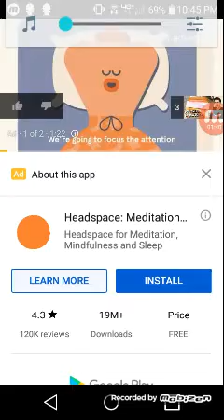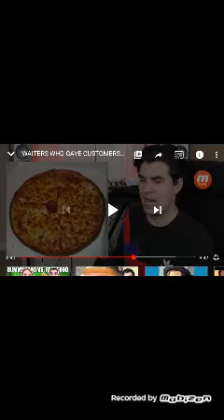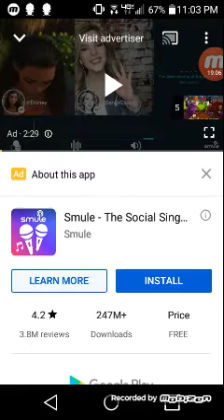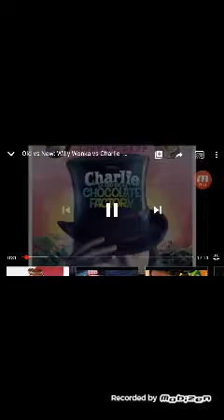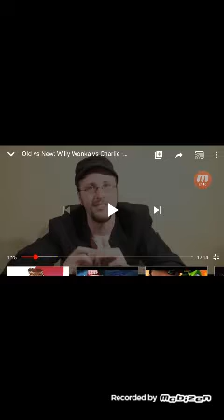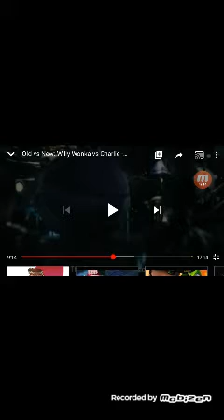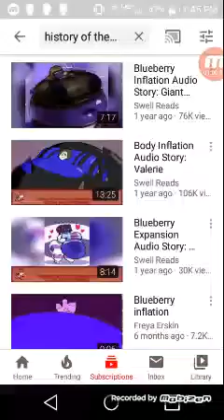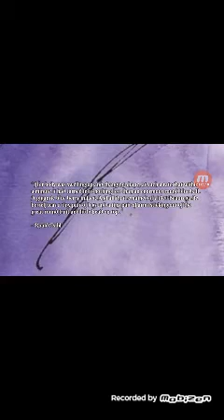Green funtime foxy reacts to 3 videos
Green funtime foxy reacts to 1 Christian delgrosso video and 2 videos relating to willy wonka leaving him memories of being almost swelling up into a 10 ft blueberry in the inventing room at freddy's new chocolate factory
Credits to Tim Burton and Danny Elfman for make Charile And The Chocolate Factory.